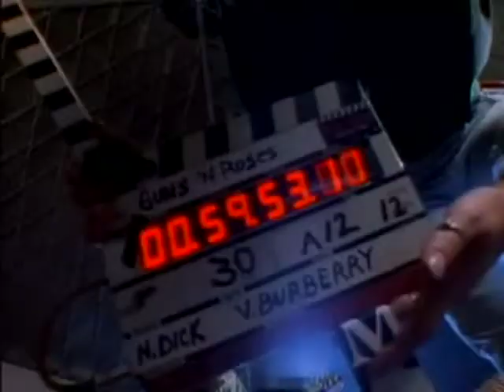Feliz Aniversário, Bianca!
23 de Outubro de 2007.